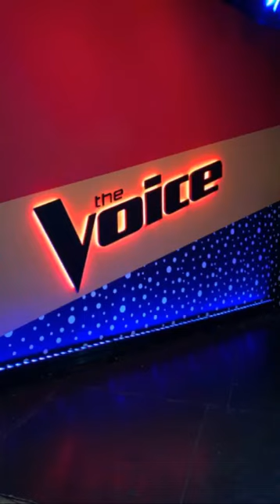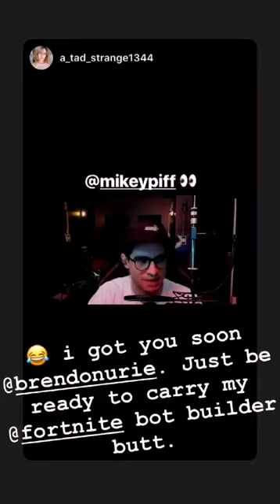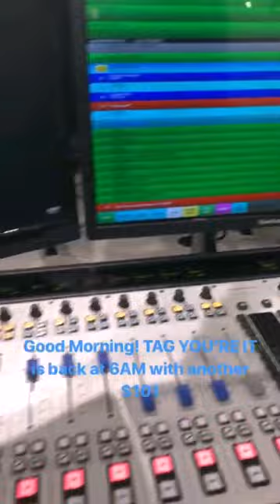Instagram Stories about Panic! at the Disco (April-May 2019)